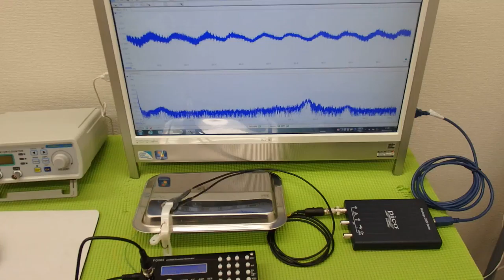‹メガヘルツ›の超音波発振制御技術 ultrasonic-labo 超音波システム研究所